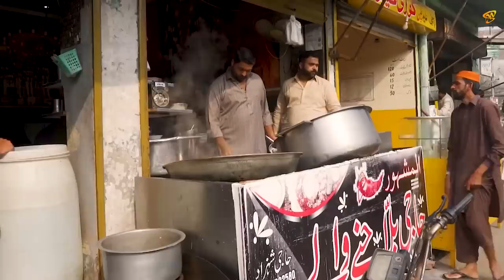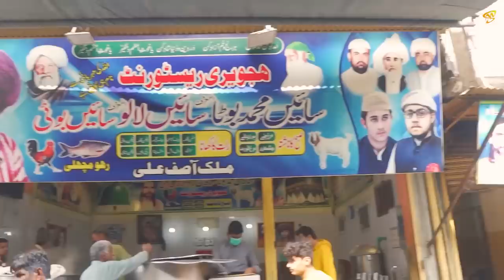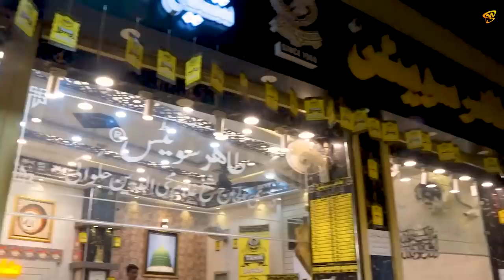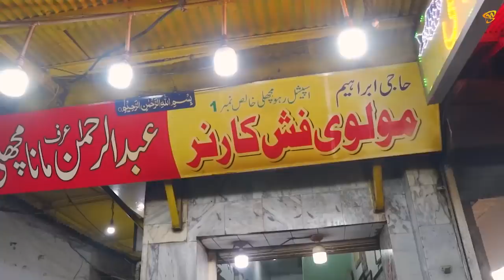KASUR FOOD TOUR | Sayeen Booti Maghaz| Lassi |Halwa| World Famous Kasuri Fish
KASUR FOOD TOUR | Shikar Naan, Falooda, Andrassy & World Famous Kasuri Fish Billa Makhan Chaney, Sayeen Booti Maghaz, Lassi, Halwa | Kasur